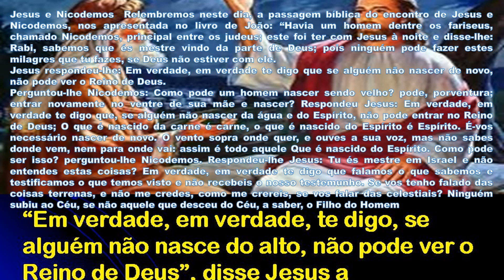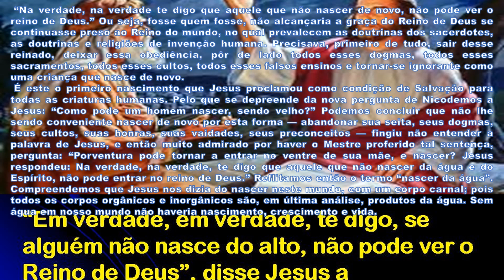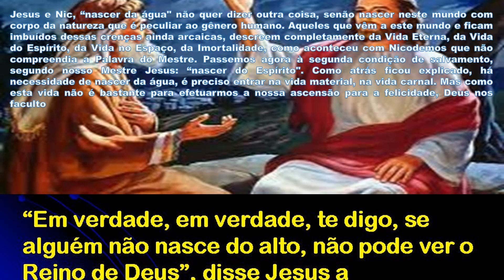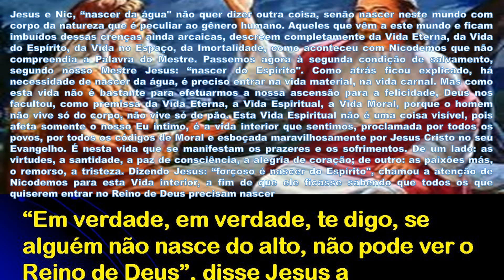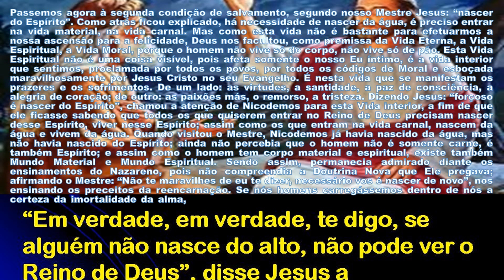5997 JESUS E NICODEMUS ,ESTE O VISITA NOITE PARA BUSCAR ENSINAMENTOS theraio7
JESUS  E NICODEMUS ,ESTE VISITA NOITE PARA BUSCAR ENSINAMENTOS Um canal ecumênico